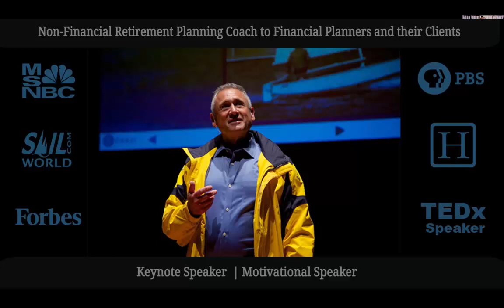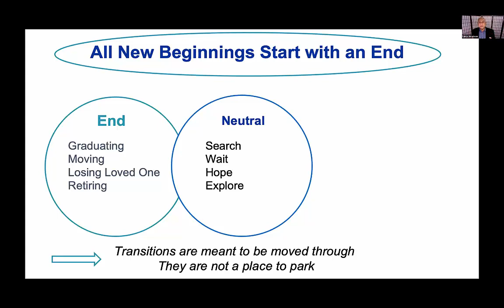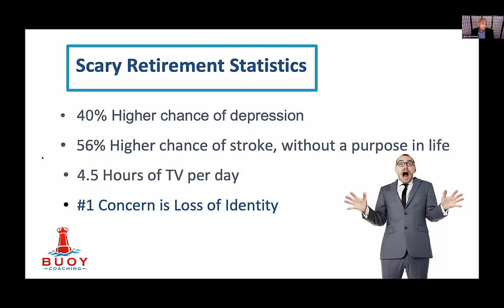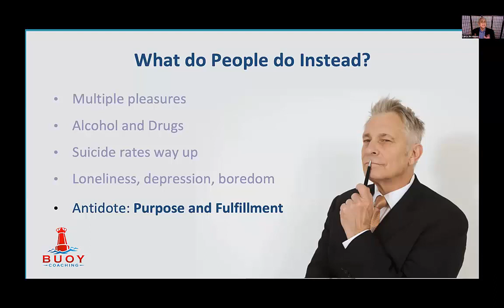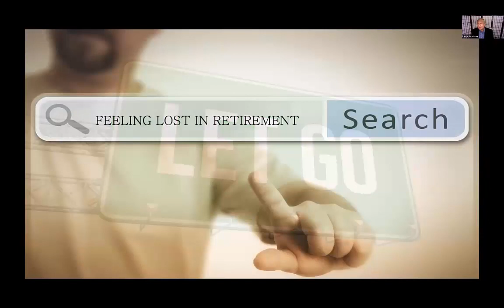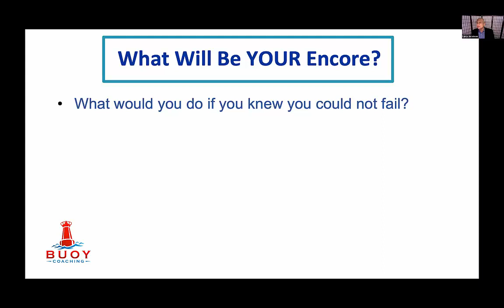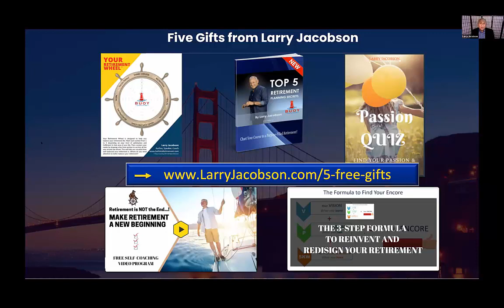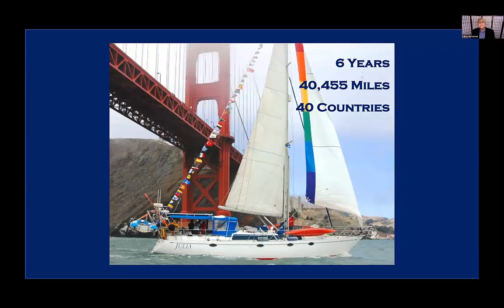Redefine Your Retirement - What Will Your Identity be After You Retire - Create Your New Identity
-- Are you ready to live a retirement of passion and purpose? ... or do you resign to just let the days go by...?

Most people approaching retirement have not thought about what happens after work-life ends, because the idea of losing one’s identity is terrifying.

Have you thought about it? Does it scare you? Does it make you uncomfortable?

When asked, “What will you do when you retire?” most people respond, “I don’t know,” or “sleep in, travel,” and “play their favorite sport.”

And then what?

Will you be satisfied with your time being absorbed
by television and condo association meetings?

Are you concerned that a life of meaning might slip by?

The time is NOW to commit to a life of true purpose and fulfillment. Don’t let it slip through your fingers!

Fact is, you are on your own with this one – you don’t have your parents or teachers – or a boss – push you to “make something of yourself”… to use your time “

Every day at work, you were valued, needed, respected, and were a contributor. What will you do when that steady flow of interaction upon which you thrive dries up? Will you be able to transition to tending your roses without difficulty?

Most people have difficulty with the transition and many fall into depression. It doesn’t have to be that way. Retirement doesn’t have to mean the end, but rather the beginning of renewal.

Will you retire or renew?

Retirees have a 40% higher probability
of depression than non-retirees.*

    * Data from May 2013 study by the UK’s Institute of Economic Affairs

DON’T BECOME ONE OF THE 40%!

Hopefully depression is not even remotely a concern for you – your life is OK; but
Is “OK” good enough…?

Will you settle for a life of “OK” for the next few decades, or are you ready to take action TODAY and bring about the transformation you need to make you feel alive and kickin’ again…?

and go through Larry's FREE 3-Part Course on Planning a Retirement of Purpose and Fulfillment.